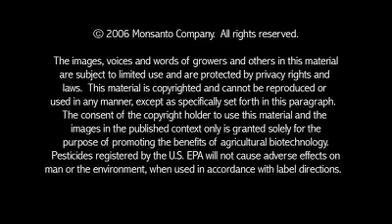Brazilian Farmer Armindo Mugnol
Brazil is a leader in the development and adoption of conservation tillage — the practice of minimizing or eliminating plowing of the soil.  Brazilian soybean farmer Armindo Mugnol describes how GMOs directly benefit the environment — wildlife habitats are returning on farms and the elimination of plowing is protecting the soil.